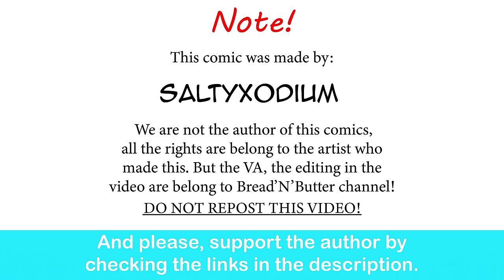Typhlosion GF Use Intimidate With A Good Time | SaltyXodium comic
Yes, my queen.